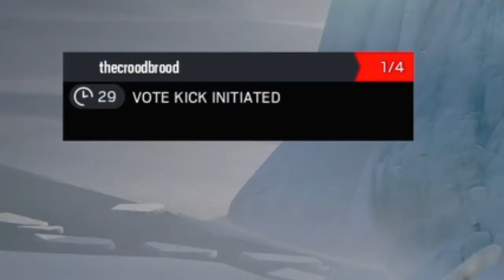Rainbow 6 Siege | *Growl*